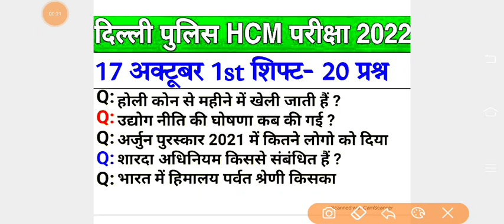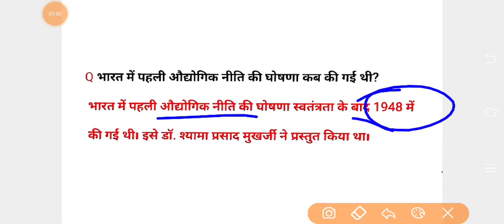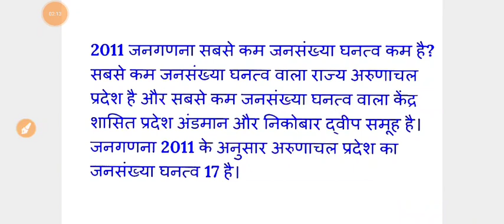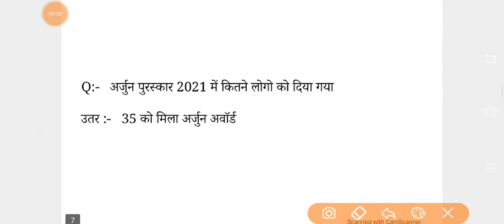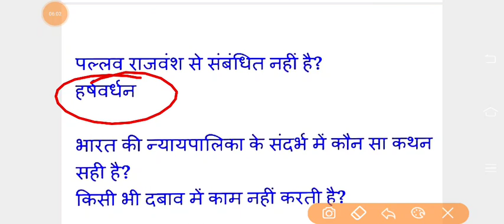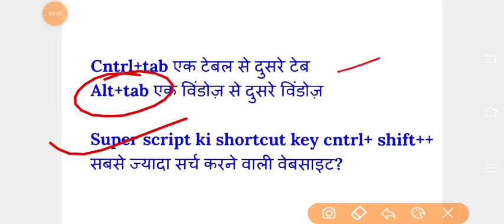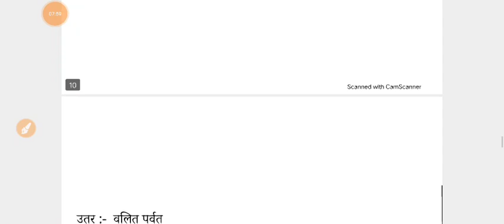delhi police hcm 17 october 1st shift exam analysis